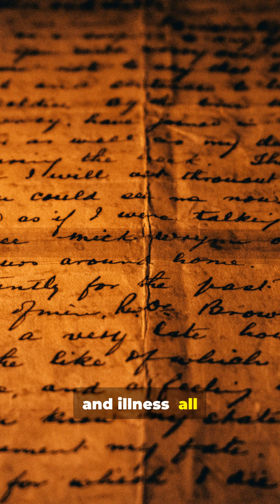Volcanoes: 5 Terrifying Secrets You Never Knew!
Volcanoes: 5 Terrifying Secrets You Never Knew! — In this 1-minute reel, discover 5 creepy facts about volcanoes: lava spirits and Pele’s curse, whispers in ash after Mount St. Helens, haunting low-frequency hums from Mayon, Icelandic fire giants rising from smoke, and the spooky saga of returned volcanic rocks. Perfect for science & nature fans, this quick dive blends geology, folklore, and true survivor stories to reveal how the earth can feel alive — and dangerous.